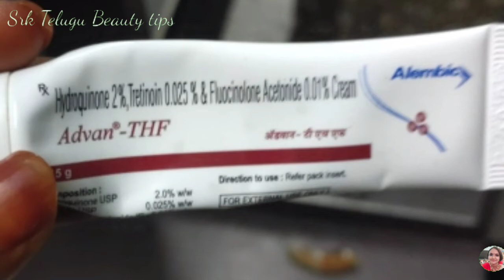Home Remedies for Pigmentation : How to Remove Mangu Machalu | SRK Telugu Beauty Tips Videos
COPYRIGHT: everything you see on this video was created by me (SRK Telugu beauty tips) unless otherwise stated please do not use any photo or content without first asking permission at srktelugubeauty